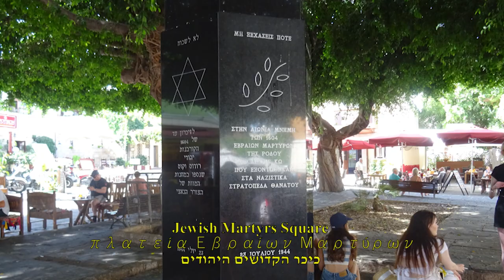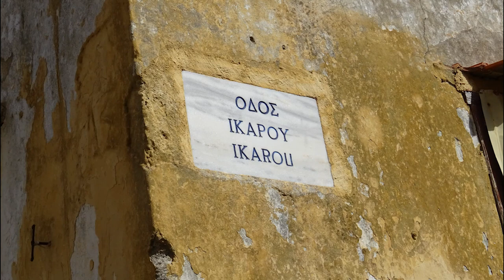סמטאות רודוס [] Rhodes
בעקבות הנהגת חוקי הגזע באיטליה ועם פרוץ מלחמת העולם השנייה, עזבו את העיר כ-4,000 מתוך 6,000 יהודי רודוס. ב-23 ביולי 1944 הגרמנים ריכזו 1,673 מיהודי הקהילה בכיכר המרטירים שברובע היהודי, הובלו לנמל העיר רודוס, והועלו על מעבורות משא שהפליגו לכיוון נמל פיראוס, ממנו הובלו היהודים למחנה הריכוז חיידרי. בדרך אספו עימן כ-100 מבני קהילת קוס. 7 יהודים מתו במהלך המסע מרודוס לנמל פיראוס. ב-1 באוגוסט הגיעו יהודי רודוס וקוס למחנה חיידרי, ולאחר מספר שבועות שולחו למחנה ההשמדה אושוויץ, שם נרצחו בני הקהילה להוציא 151 מיהודי רודוס שניצלו  הקונסול הטורקי, סלאחטין אולקומן, הצליח להציל 42 יהודים בטענה שהם אזרחים טורקיים או בעלי זיקה לטורקיה. מששת בתי הכנסת שהיו בעיר רק בית הכנסת קהל שלום עומד היום על תילו. בבית הכנסת ובחדרים הסמוכים נמצא המוזיאון היהודי של רודוס.
(ויקיפדיה )